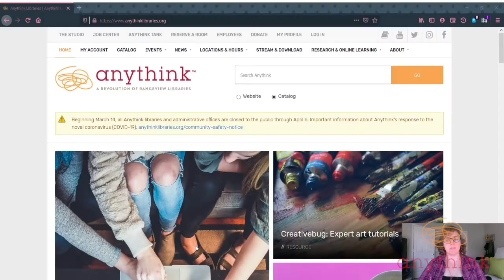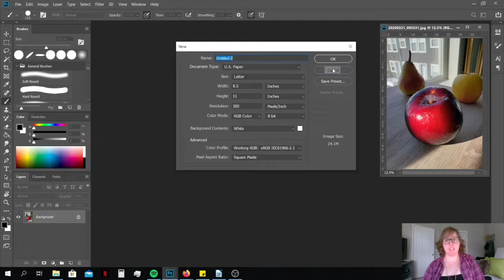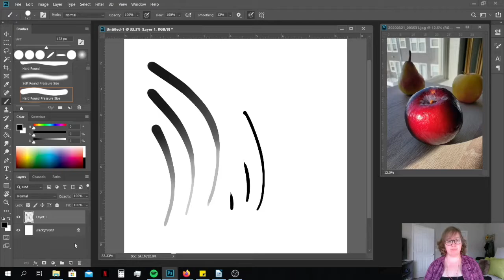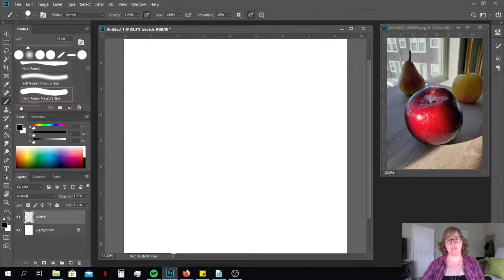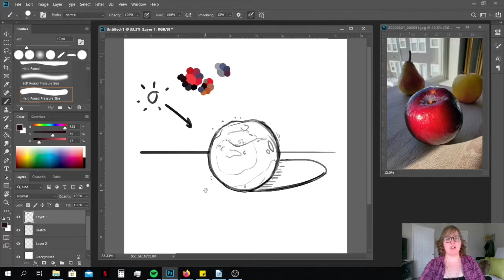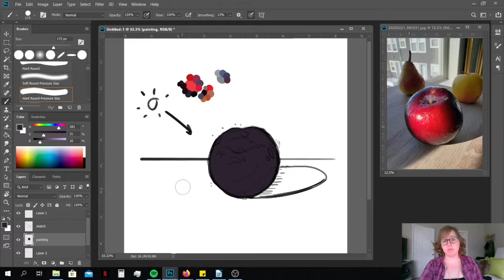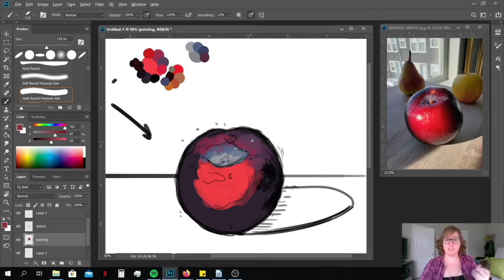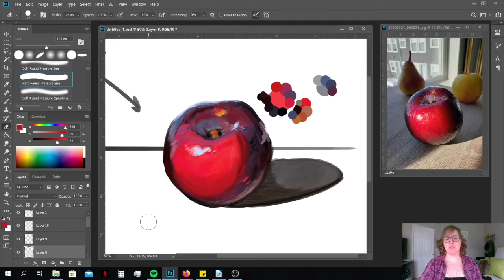How to digitally paint using Photoshop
There's never been a better time to brush up on a new skill. Join Cela as she teaches you how to digitally paint with Photoshop. Discover other free creative tutorials using your Anythink library card and Creativebug.